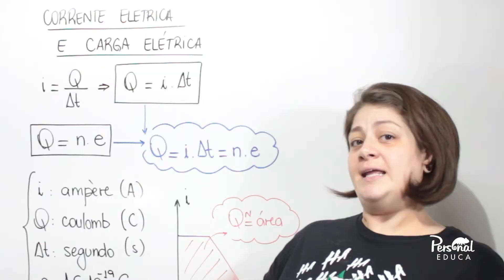1 minuto com o PEdu: : Corrente Elétrica e Carga Elétrica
DicaPEdu de hoje para arrasar no vestibular: A relação entre Corrente Elétrica e Carga Elétrica. Firmeza? Assiste aí ;)